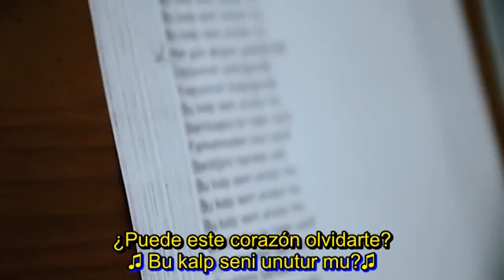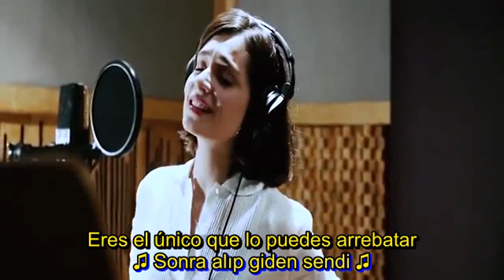YANIMDA KAL FİLM MÜZİĞİ "ÇAĞLAR ERTUĞRUL & MERİÇ ARAL" ESPAÑOL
FANSUB♥ATENASROSSI♥ Series, novelas, películas, y entrevista turcas,  subtitulo en Español, traducción, edición y  sincronización por  Atenas Rossi Series Turkas.